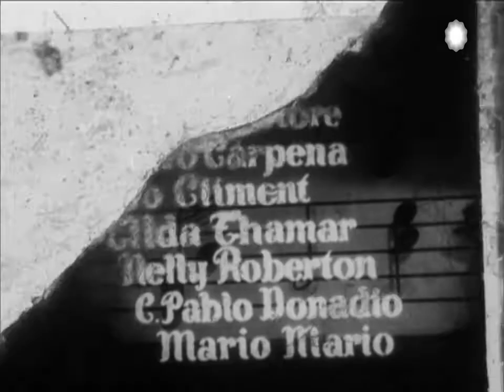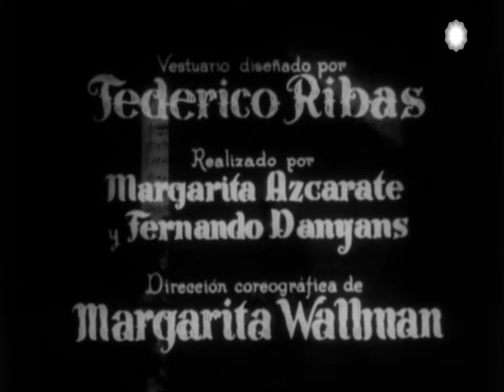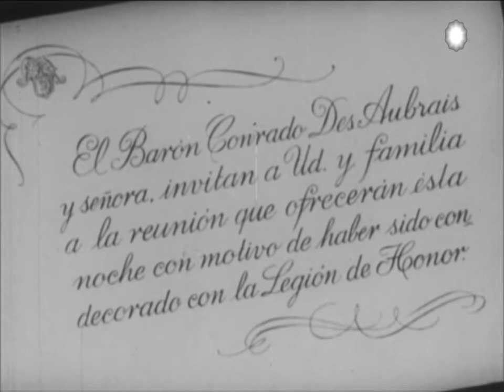La casta Susana (1944) - Filmoteca, temas de cine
La casta Susana (1944), de Benito Perojo.

Con Mirtha Legrand, Juan Carlos Thorry, Homero Cárpena, Raimundo Pastore y Tilda Thamar.